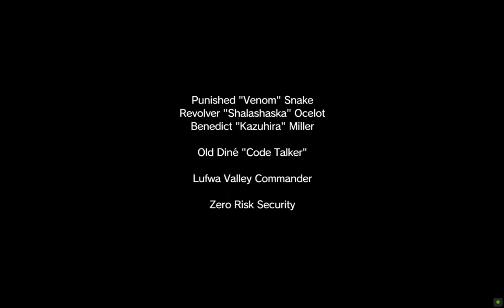Metal Gear Solid 5 The Phantom Pain Walkthrough Gameplay Part 30 - Cursed Legacy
Metal Gear Solid 5 The Phantom Pain is an open world tactical espionage action adventure game by Hideo Kojima. It is the second part of the MGS5 saga after Metal Gear Solid 5 Ground Zeroes

Part of the mysterious twin game projects that form part five in the Metal Gear franchise, Metal Gear Solid V: The Phantom Pain continues the complex saga of the Snake soldier line, connecting storylines from Metal Gear Solid: Peace Walker, Metal Gear Solid: Ground Zeroes, and the rest of the Metal Gear timeline.